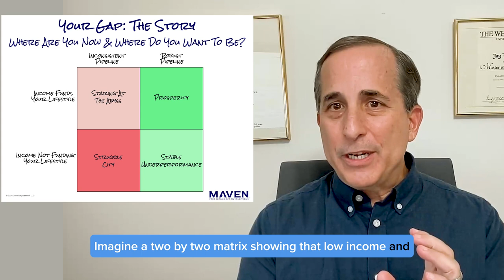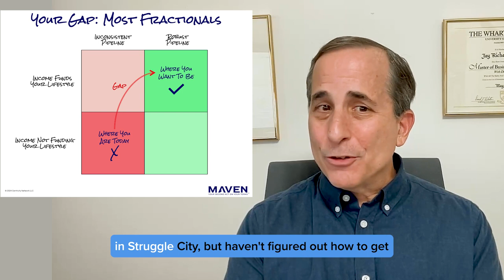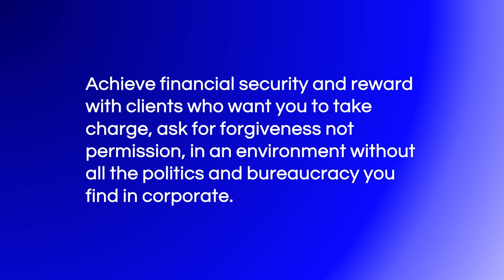The Status Quo Rules Unless You Have A Gap You Want To Close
The First Step To Building A Great Business Is To Know Your Gap.

Every service provider is pitching and hard selling every Fractional Executive on how they can help you build a great business, get all the clients you want, and make a ton of money.

Before you pay attention, you first need to reflect on the gap between where you are and where you want to be.  Einstein famously observed that "Insanity is doing the same thing over and over again and expecting different results."

If your gap is small then you want the same result every day, so embrace the status quo and you have no need to make big changes in your business.  You can safely tune out all the pitches and hard sells you're getting 20 times a day.

But if you do have a gap that is uncomfortably large, then you need to heed Einstein's advice and make some changes in how you are doing your business.

Watch this video to learn a framework for thinking about your gap and then learn where most fractional executives struggle with an uncomfortable difference between where they are and where they want to be.

Let's have a conversation to discuss your gap and if it is large enough what you can do to close it.